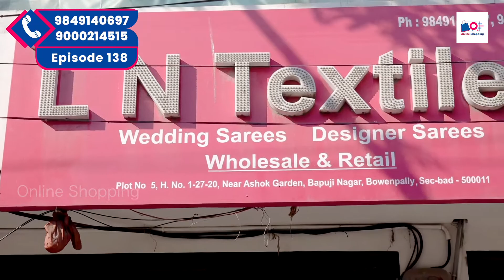మార్కెట్లోకి కొత్తగా వచ్చిన RAW సిల్క్ శారీస్|Ashadam Clearance Sale|Latest Sarees|Online Shopping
మార్కెట్లోకి కొత్తగా వచ్చిన RAW సిల్క్ శారీస్

🤩✨⭐ OFFER PRICES ⭐✨🤩
🌐 Online Purchase Available 🌐
🥻 1 SAREE COURIER AVAILABLE 📦
🥻🥻🥻🥻🥻 Bulk Purchase Available at Huge Discounts 📦📦
🤩  RESELLERS WELCOME 🤩
💰 NO COD (NO CASH 💸 ON DELIVERY) 💰
🚚  SHIPPING Charges Extra (It depends on the distance from our shop to your location) 🚛

LN Textiles Address 👇
Plot No: 5, H.No.1-27-20,
Near Ashok Gardens,
Bapuji Nagar,
Bowenpally,
Secunderabad City,
Telangana State,
India. Pincode 500011.